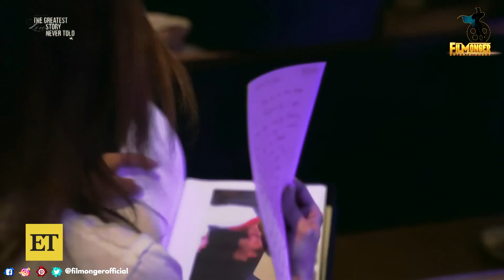What Went Wrong in the Marriage - Why Jennifer Filed for Divorce?